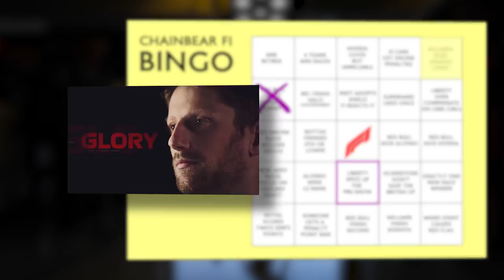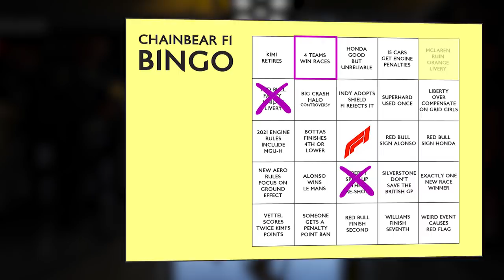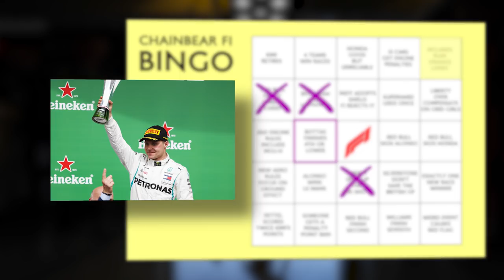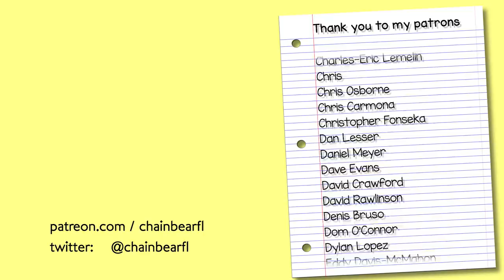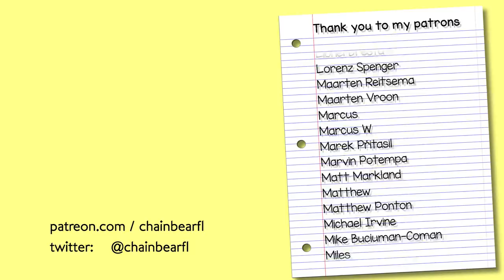F1 2018 Bingo Predictions - Check in 2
Another recap and check in of the season prediction I made in February.

Writing / Illustration / Animation / Editing / Narration:
Stuart Taylor

sharecode: chainbearsharef1